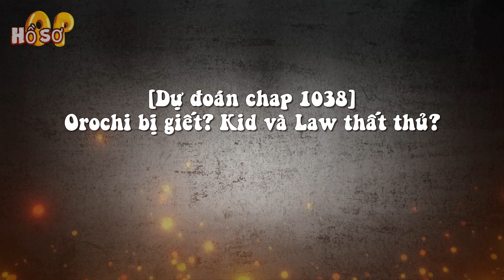[Dự đoán OP 1038]. Orochi bị giết, Kid và Law thất thủ?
[Hồ sơ OP] - Chương 1037 với tiêu đề long tửu bát quái đã mang đến cho chúng ta những màn solo Yasuo đỉnh cao giữa Lù ca ca và thầy giáo quốc dân Đô âm nhạc.